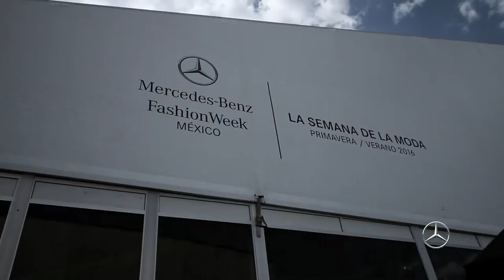Mercedes-Benz Fashion Week - PV16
Grandes acontecimientos ocurrieron durante  el Mercedes-Benz Fashion Week México, tuvimos la presentación formal de Radek Jelinek como nuevo Presidente y Director General de Mercedes-Benz México, presentamos lo último en moda para la  temporada Primavera-Verano 2016. Diseñadores como Anabella Bergero, Lydia Lavín y Alejandro Carlín fueron patrocinados por Mercedes-Benz.